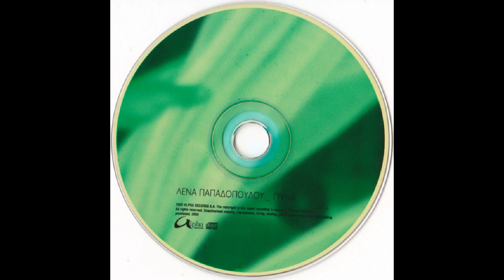Πραγματικά (2002) - Λένα Παπαδοπούλου